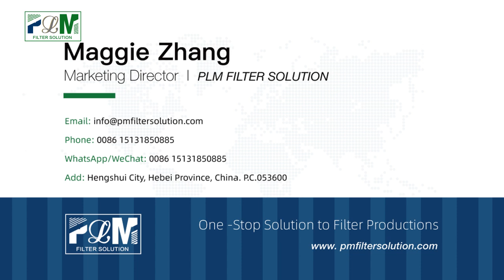PLAS 110 for spin on oil filter